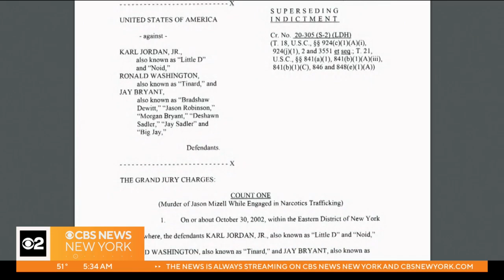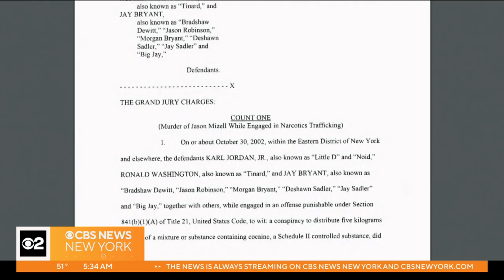3rd man charged in 2002 shooting of Run-DMC's Jam Master Jay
Federal prosecutors filed an indictment Tuesday, charging Jay Bryant in the death of Jason "Jay" Mizell.